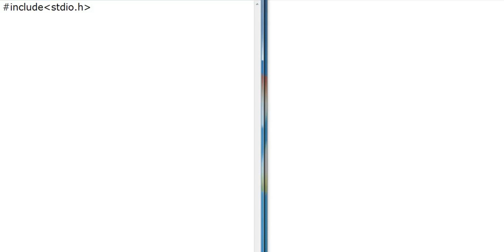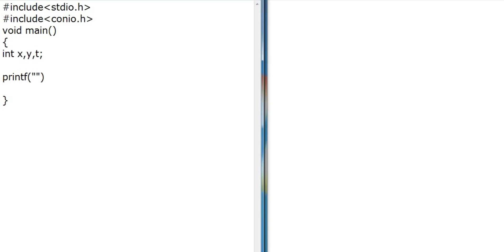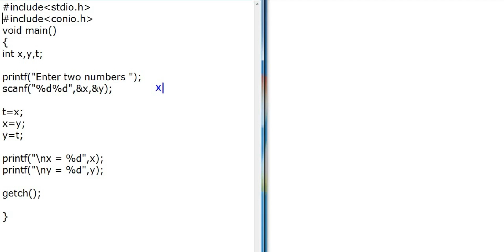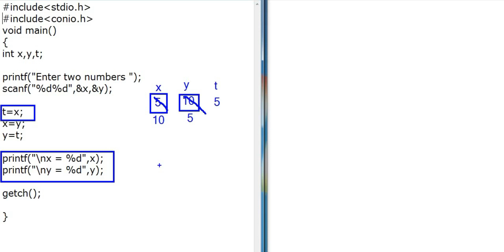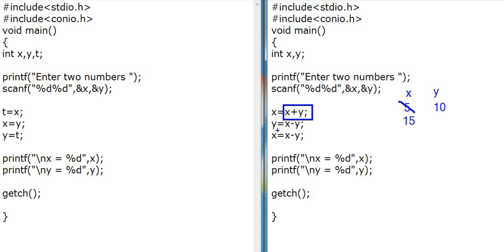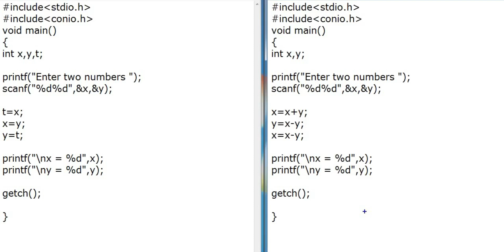Swapping of two numbers in C | Kumar Tutorials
Hello Dosto, Is video mein swapping of two numbers using third variable or without using third variable ka program banaya hai.

By
Kumar Tutorials